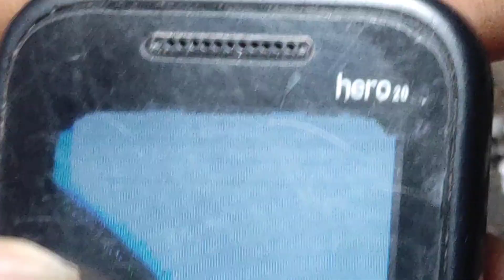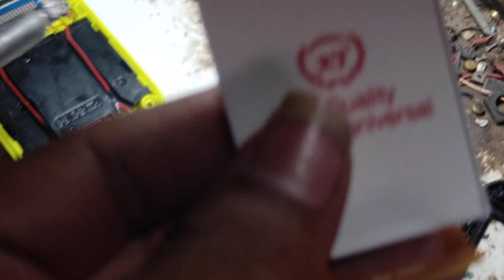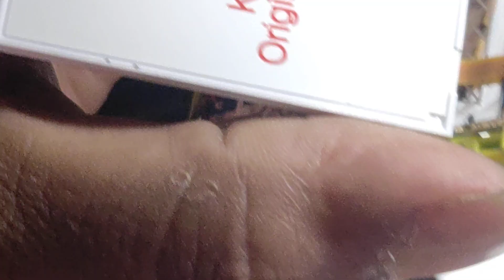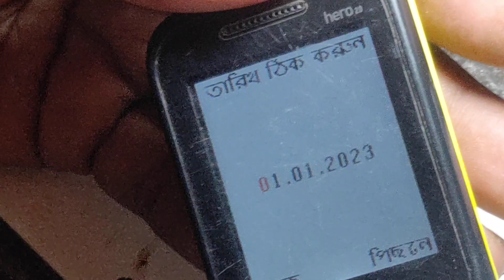symphony hero 20 display change disassembly